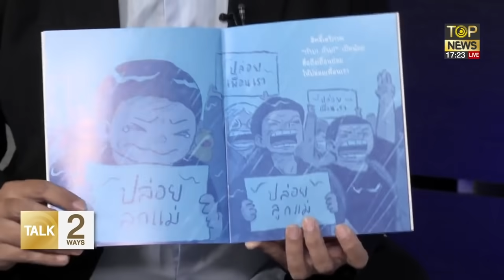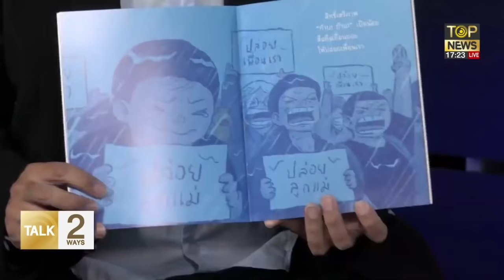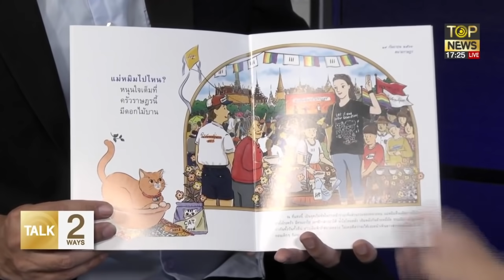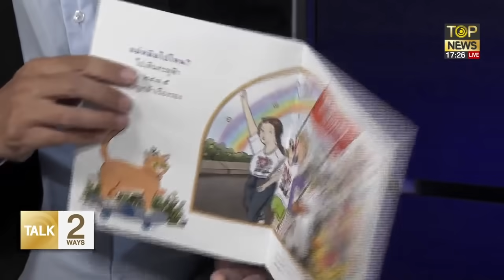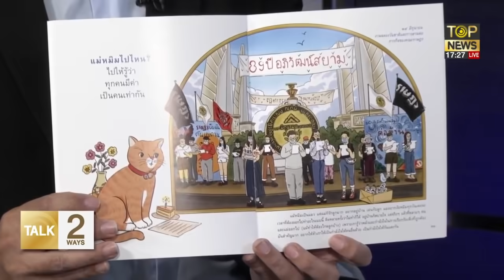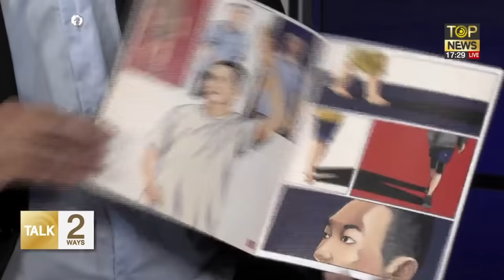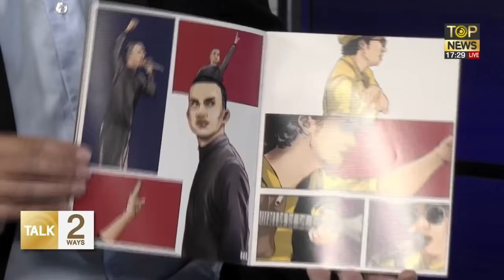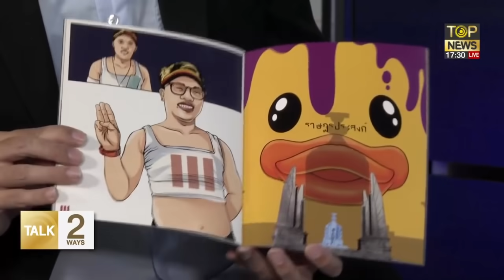"ดร.เวทิน"ซัด"ทราย"นักเขียนแม่ยก3กีบปลุกปั่นเชิงสัญลักษณ์ยุยงย่ำยีกม. | Talk2Way | TOP NEWS